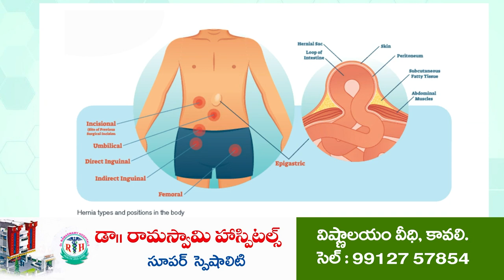జ‌గ‌న‌న్న సుర‌క్ష‌తో స‌మ‌స్య‌ల ప‌రిష్కారం...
- రాష్ట్ర మంత్రి కాకాణి గోవ‌ర్ధ‌న్‌రెడ్డి
- ముత్తుకూరులో ల‌బ్ధిదారుల‌కు స‌ర్టిఫికేట్లు అంద‌చేసిన మంత్రి, జ‌డ్పీచైర్మ‌న్ ఆనం, జేసీ